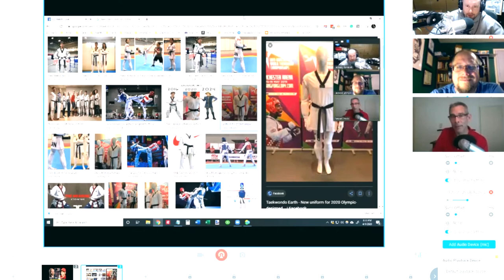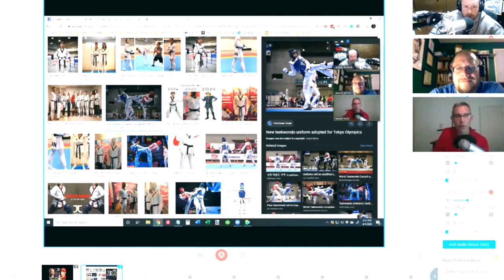Episode 493 – Super Podcast with Ando, Jaredd, and Jeremy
In this episode, Jeremy is joined by Sensei Ando and Sensei Jaredd for an edition of Super Podcast.

Super Podcast with Ando, Jaredd, and Jeremy - Episode 493

Today’s episode is the first-ever Super Podcast for whistlekick Martial Arts Radio where 3 hosts from 3 different podcasts come together. Jeremy along with Sensei Ando and Sensei Jaredd answers questions and reads stories from you, the listeners, as well as talking about some really interesting topics. Listen to find out more!